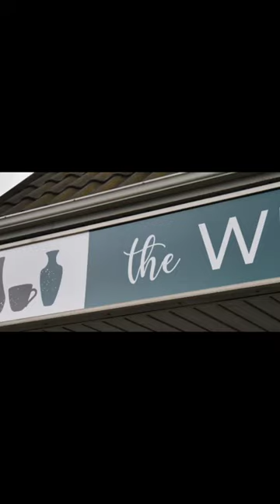The Wheel Works Pottery Studio | A visit by Chef Annie | Cooking with The Nguyens | Trailer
We started posting videos in 2020 with the purpose of sharing my Vietnamese cooking, culture and heritage.

Not only that I love to cook but mostly I love to inspire people in my community. Our channel is inspired by my family, friends, my team and customers. Without your support I won't be able to continue creating videos.

You'll see how I cook, how I interact with people in our community and how I appreciate life in general.

But you might ask where I still find time to create YouTube videos? It's my way of expressing myself in a different form of media. Telling my story and sharing stories of amazing people I meet along the way. So let us take you on a journey where we will transport you to Vietnam with our videos.

Watch and relax and join us as we venture to a new season with Cooking with The Nguyens with me!!!

The Nguyen's Vietnamese Family Restaurant is located at
400 Speedvale Ave. West Guelph, Ontario, Canada (Speedvale Ave./Marksam Rd.)

Are you interested in being a part of our YouTube Channel?

Guelph, Ontario